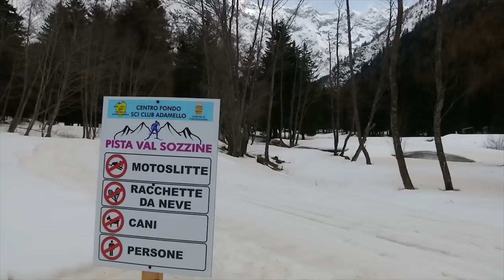ЛЫЖНЫЙ КУРОРТ АДАМЕЛЛО СКИ ЧАСТЬ 2